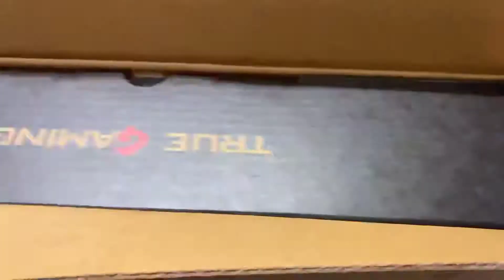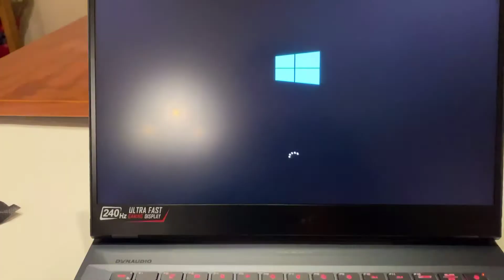微星强袭2 GE66英特尔十代酷睿i7 游戏本笔记本电脑RTX显卡 GE66 i7-10875H RTX2080S 8GB 16G内存 1T固态